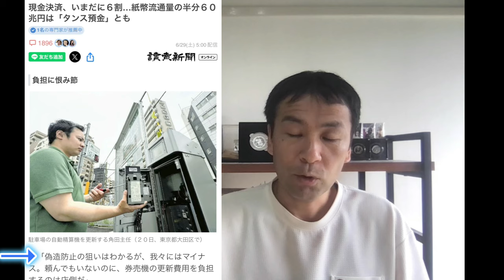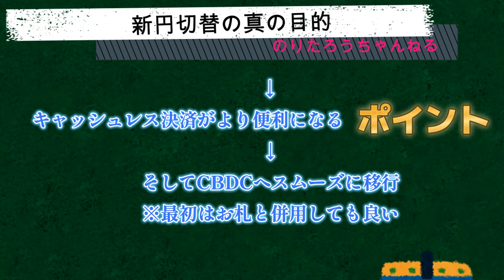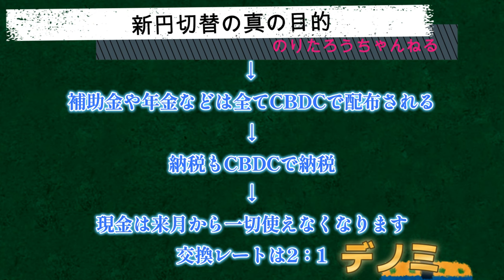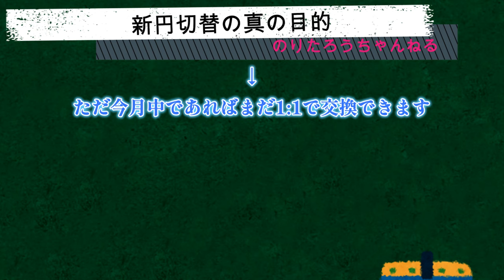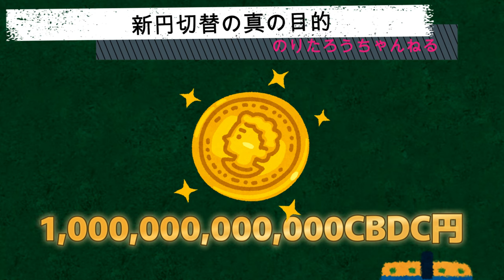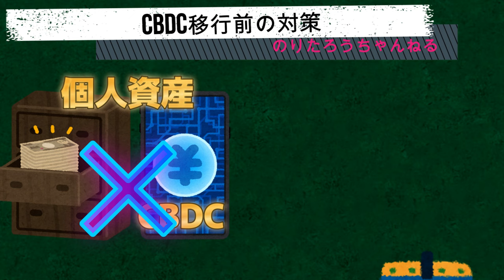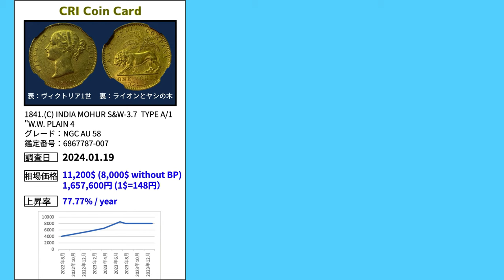新円切替の真の狙いとは⁉️ 本丸はCBDC切替え時のタンス預金の炙り出しからの国民〇〇計画⁉️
【日本最大のコインショールーム見学会】
Coin Palace 見学TOUR &個別相談会＠のりたろう&Mr.T in 神戸

【7/19(金)】 団体で来られる方向け
◆Coin Palace ショールーム見学予約（無料）
11:00-12:30 吉田典明
13:00-14:30
14:30-16:00
16:00-17:30

◆個別面談予約　1枠1組　1,000円(特別価格)
13:00-14:30
14:30-16:00
16:00-17:30

◆懇親会予約 18:00-

【7/20(土)】個人的に来られる方向け
11:00-12:30
13:00-14:30
14:30-16:00

13:00-14:30
14:30-16:00
16:00-17:30

・お名前
・お電話番号
・業種（会社員、自営業など）
・解決したい悩み（節税したいなど）

LINEを送って頂きましたら、お振込先を返信致しますので、相談会開催前日までにお振込み頂けましたら当日ご参加頂けます。

【アンティークコイン合宿　 in    出雲】

「八雲立つ　出雲八重垣　妻籠みに　八重垣作る　その八重垣を」　素戔嗚尊

この和歌は日本最古の和歌とされる、素戔嗚尊が読んだとされる和歌です。
素戔嗚尊が天上界から追放されて出雲に降った際に、櫛名田比賣のために八重垣を作るぞという決意を歌った、家族愛に満ち溢れる愛の和歌です。

奇しくも、夏にここ出雲であなたやあなたの大切な家族を守るために、究極の資産防衛とも言えるアンティークコインによる資産防衛術(八重垣)を3日連続でマスターして頂こうという企画です。

1日だけの参加もOKですし、参加者全員で昼食、夜食を共にし、より深い交流を行うことで、日常やYouTubeなどでは決して得られない繋がりや究極の情報に触れる機会をご提供したいと思います。

合宿の午前中は世界のコインを知る前に、自分達のルーツを知ろうということで、出雲大社の参拝と、大和政権以前の古代日本の歴史を直に感じるためのカリキュラムとなっております。

住所：〒6930001 出雲市今市町764 扇町商店街
日程：以下の3日間(7月23日、24日、25日)
13:30〜17:30の4時間

※午前中は参加自由ですが、3日間とも出雲大社を参拝して古代日本のロマンに酔いしれる予定です。
※基本的に出雲市駅近くの「ありがとうぷらざ扇町」での現地集合、現地解散です。
※出雲市駅までの交通機関は電車も便利ですが、高速バスは安価で便利です。

金額：参加費
　　　1日間：6,000円
　　　2日間：11,000円
　　　3日間：15,000円
　　　※参加費には交通費、宿泊費、食事代等は含まれておりません。

定員：若干名　(それぞれの悩みにフォーカスするために少数での実施予定です)

・お名前
・お電話番号

LINEを送って頂きましたら、お振込先を返信致しますので、合宿開催前日までにお振込み頂けましたら当日ご参加頂けます。

【一日目】アンティークコイン徹底解説
7月23日(火)
午前　出雲大社参拝　神楽殿
午後　13:30-17:30
・コインの種類と使い分け
・コイン投資で絶対にやってはいけない事
・コインのグレーディングの見方と意味
・プレミアムレアコインの価値と意味

【二日目】コイン相場調査法のマスター
7月24日(水)
午前　出雲大社参拝　古代出雲歴史資料館
午後　13:30-17:30
・コインの相場をどこで調べるか
・コイン相場の調べ方実践　相場を調べたいコインがあれば写真を用意して下さい
・コイン相場を調べた後の分析方法の実践

【三日目】コインで八重垣（鉄壁の資産防衛防御壁）を作る
7月25日(木)
午前　出雲大社参拝　神祜殿
午後　13:30-17:30
・現在の世界情勢と今後起こりうるリスクについて
・コインを持つことで何から資産を守ることができるのか
・なぜプライベートカンパニーが必要なのか
・資産を完全に守るためのポートフォリオ構築

【番外編】沈みゆく日本だけでなく、タイにも生活拠点をつくって、資産を防衛するための実践セミナー・視察ツアー
ご興味のある方はご連絡下さい。